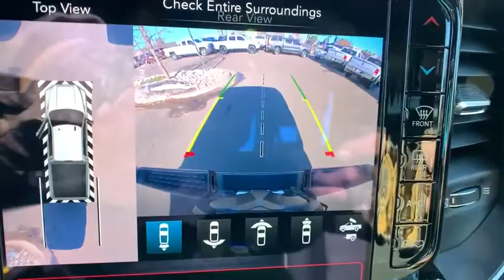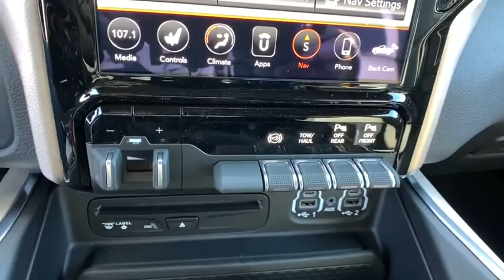2019 RAM 2500 Denver, Littleton, Aurora, Parker, Colorado Springs, CO R4387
Granite Crystal Metallic Clearcoat  2019 RAM 2500 available in Denver Colorado at Brandon Dodge. Servicing the Littleton, Aurora, Parker, Colorado Springs, CO area.

Brandon Dodge
5600 S Broadway

Sale pricing includes Returning Lessee, Conquest, Non-Prime and limited availability Ram Bonus Cash Coupon incentives - must register in CO/WY. Actual pricing may vary to include any Dealer Installed Accessories. Remember, no one beats a Dealin' Doug deal!
Engine: 6.7L I6 Cummins Turbo Diesel, Night Edition, Radio: Uconnect 12.0 w/Navigation, Laramie Level 1 Equipment Group, Towing Technology Group, Off Road Package, Anti-Spin Differential Rear Axle, Single Disc Remote CD Player, CTR Stop Lamp w/Cargo View Camera, (0 P) Granite Crystal Metallic Clearcoat, Heavy Duty Snow Plow Prep Group, Protection Group, Cold Weather Group, 220 Amp Alternator, Engine Block Heater, 4 Doors, 4-wheel ABS brakes, 6.7 liter inline 6 cylinder engine, 8-way power adjustable drivers seat, 8-way power adjustable passenger seat, AC power outlet - 2, Adjustable pedals - Power, Air conditioning with dual zone climate control, Audio controls on steering wheel, Automatic Transmission, Climate controlled - Driver and passenger heated-cushiondriver and passenger heated-seatback, Clock - In-radio display, Compass, Engine hour meter, External temperature display, Four-wheel drive, Front fog/driving lights, Head airbags - Curtain 1st and 2nd row, Heated drivers seat, Heated passenger seat, Heated steering wheel, Intermittent window wipers, Multi-function remote - Remote engine start, Overhead console - Mini with storage, Passenger Airbag, Pickup Bed Type - Regular, Power heated mirrors, Power retractable mirrors, Power steering, Power windows with 2 one-touch, Privacy/tinted glass, Remote power door locks, Signal mirrors - Turn signal in mirrors, Tachometer, Tilt steering wheel, Traction control - ABS and driveline, Trailer hitch, Trip computer, Universal remote transmitter, Video Monitor Location - Front